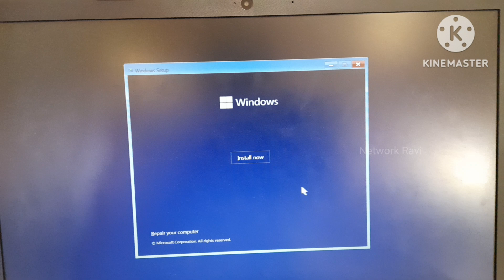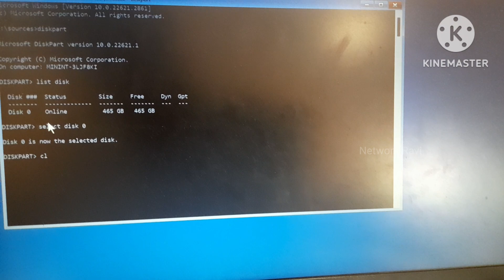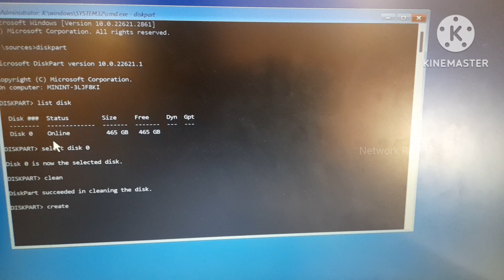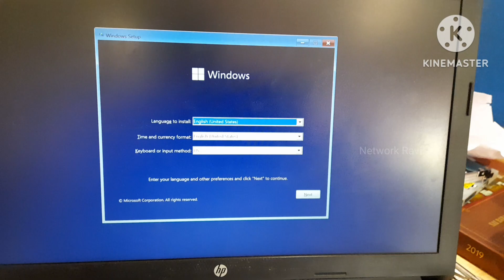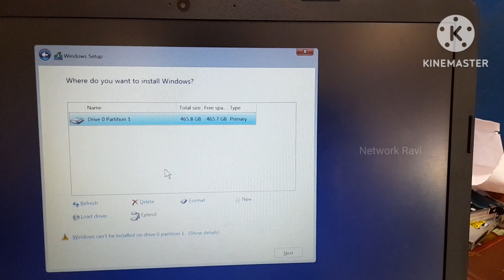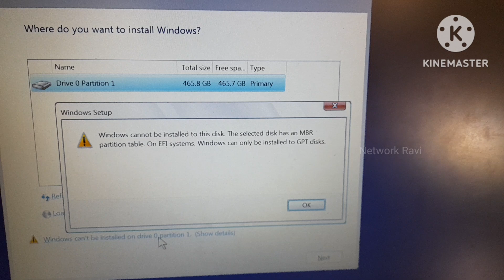Fix No device drivers were found Make sure that the installation media in tamil | Network Ravi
This video contains how to fix it. No drivers were found make sure that the installation media contains the correct drivers, then click okay. This problem occurs while installing an OS like Windows 7, 8, 10, and 11.

Hello friends, Welcome to the " Network Ravi "  YouTube channel.  My Name is Ravi. I created this channel in Mar 01,2020. My Channel Video Content has Network videos, Computer Hardware videos, computer software videos, Computer Networks, and System administrators work on all types of videos available on this channel. Network Ravi channel, we do our best to teach, and this is my profession.

Thanks & Regards
         Ravi